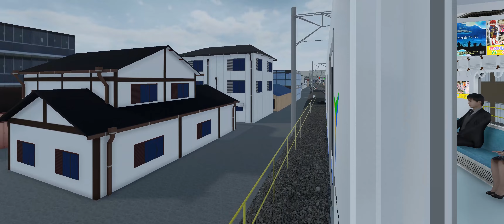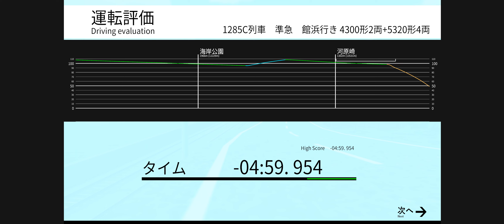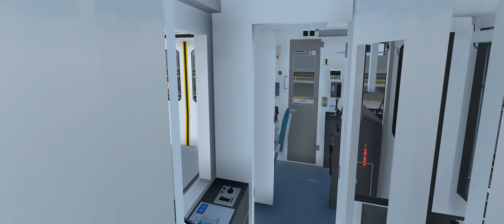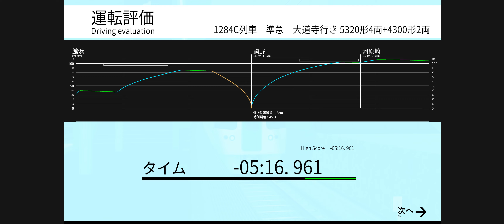【TRAIN CREW】乗降促進も替えられるようになった1285C-1284C【館浜電鉄】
やっぱこれだね。

00:00 メニュー
00:20 1285C列車
17:58 1284C列車